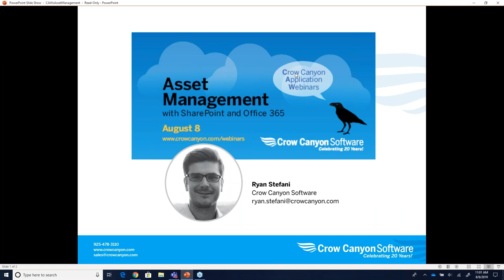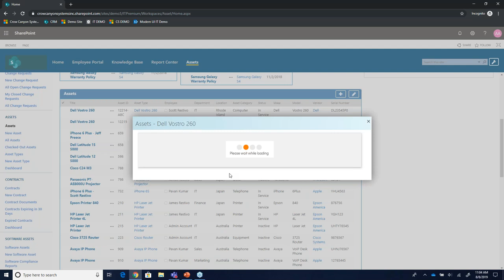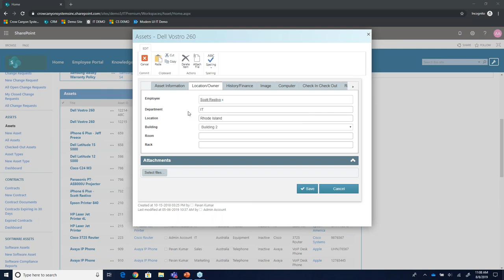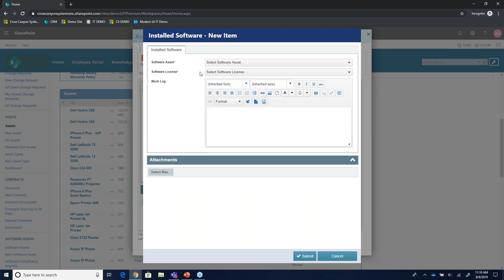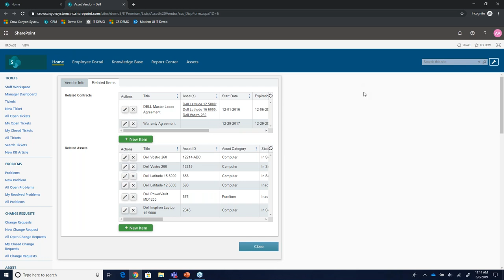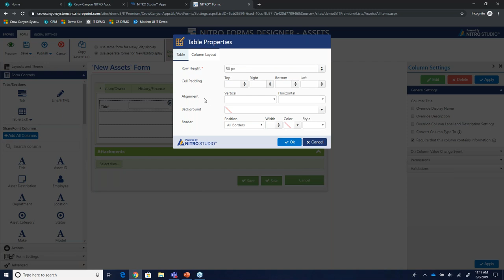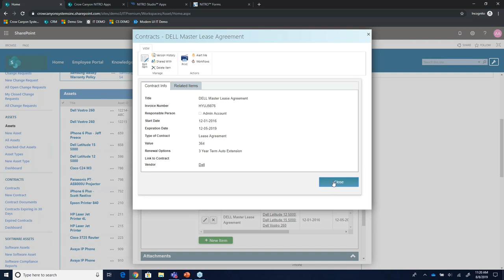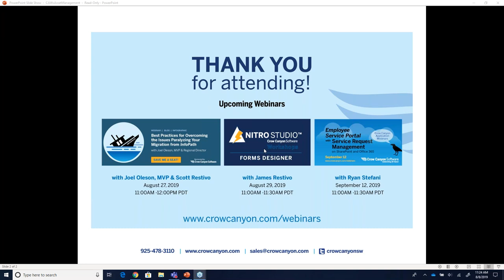IT Asset Management with SharePoint & Office 365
Are you keeping track of your IT assets properly? Are assets getting lost or misplaced? Are they maintained and updated regularly? Find out how an IT Asset Management application in SharePoint (whether on-premises or in Office 365) can help you lower costs and manage assets efficiently and effectively across your organization!

Asset Management for Nuclear Power Plants. It works!